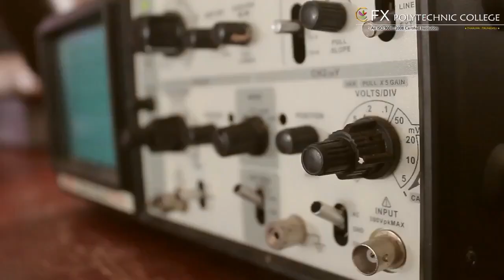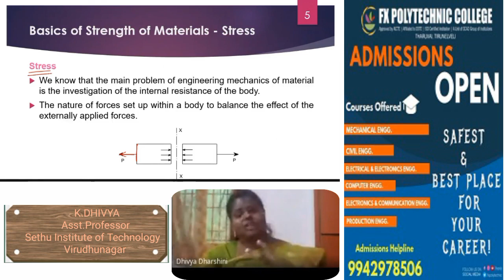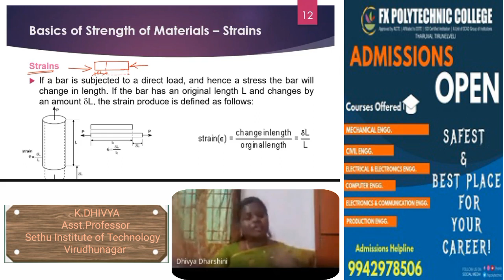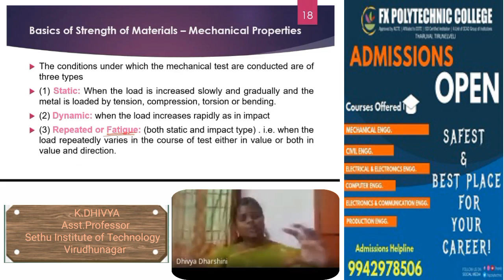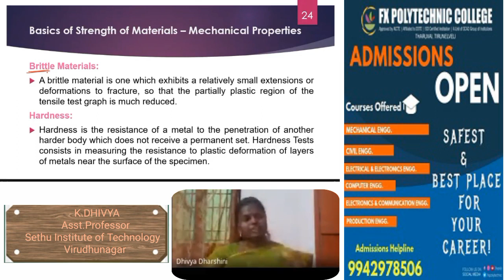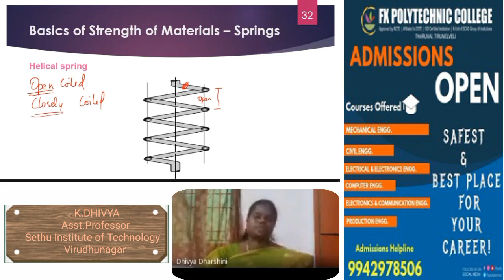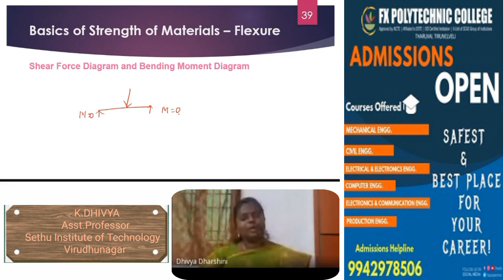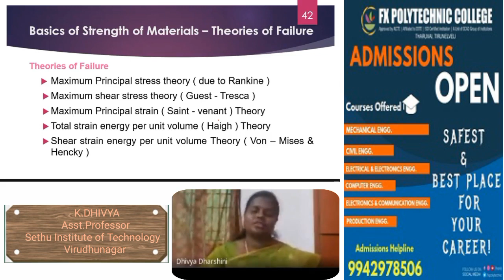BASICS OF STRENGTH OF MATERIALS|| Talk by Ms.K.DHIVYA || Live Webinar || FX Poly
Resource Person:
            Ms. K. DHIVYA  M.E.,
            ASSISTANT PROFESSOR (Sr.Grade)
            DEPARTMENT OF CIVIL ENGINEERING
            SETHU INSTITUE OF TECHNOLOGY
            VIRUDHUNAGAR
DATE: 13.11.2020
Coordinators,
1. Prof. I.SILAMBARASAN, B.E.,
DEPT OF PRODUCTION
FX POLYTECHNIC COLLEGE
THARUVAI
2. Prof. C.VASANTH B.E.,
DEPT OF PRODUCTION
FX POLYTECHNIC COLLEGE
THARUVAI
Courses offered: CIVIL, CSE, EEE, ECE, MECHANICAL, PRODUCTION